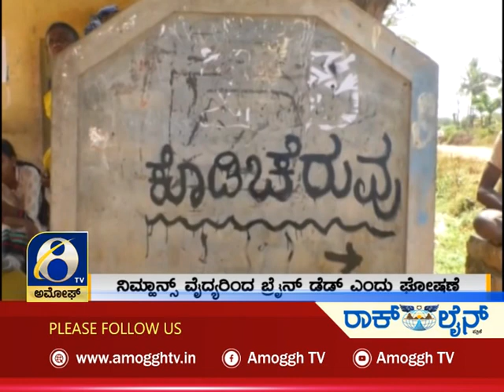ಅಮೋಘ್ ನ್ಯೂಸ್ Amoggh News 8pm 12-02-2022